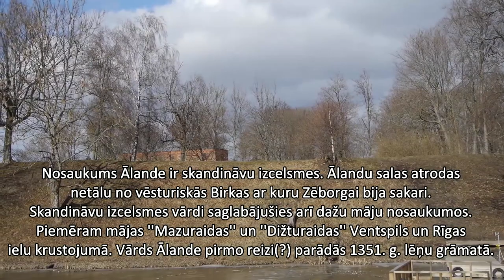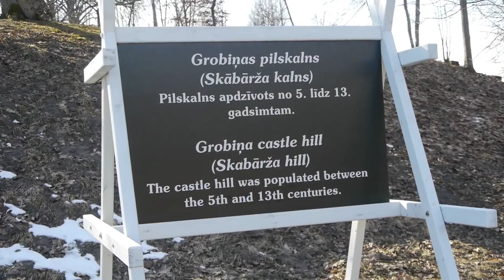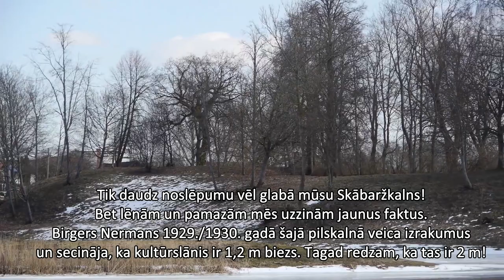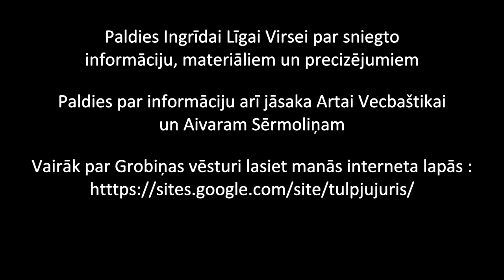Grobiņas pilskalns (Skābaržkalns)